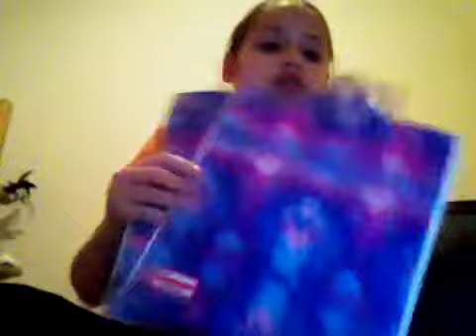GIVEAWAY WINNER!!!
Congrats Craftygirl57